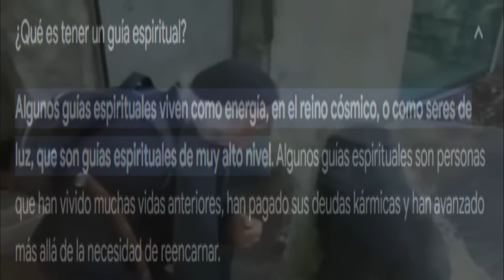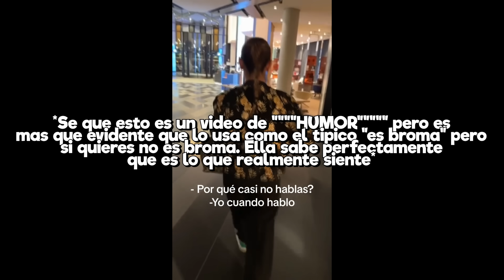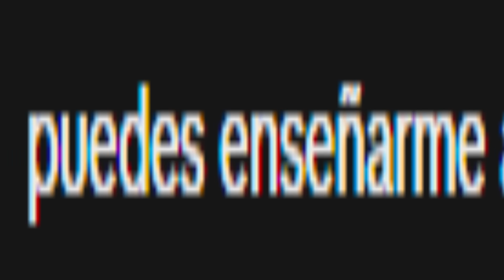La CHICA MEXICANA que ODIA a los POBRES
El día de hoy hablaremos de la chica mexicana mantenida que se hizo famosa por aparecer en un show de "Franco Escamilla" y decir que básicamente odiaba a los pobres xDDDDDDD